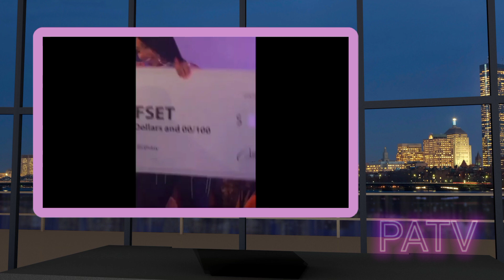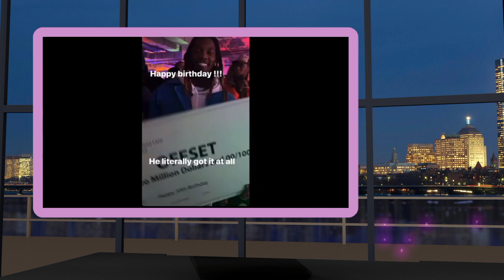Cardi B Compliments Offset a B-Day Gift of $2 Million